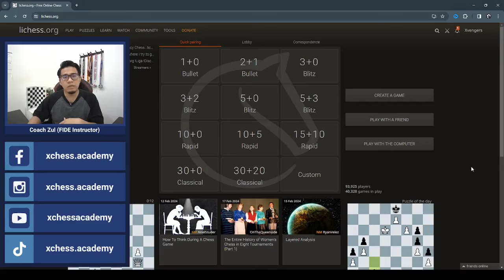Cara Membuat Serangan Garfu Bercabang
Pendaftaran Kelas Catur Online bersama X Chess Academy (personal coaching/berkumpulan):
Whatsapp (Coach Yusri - Pengurus)